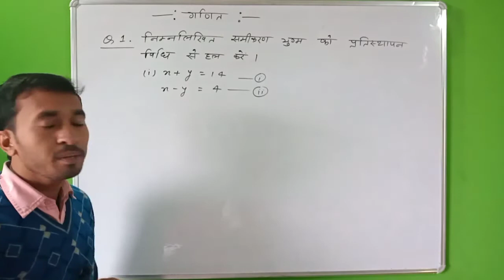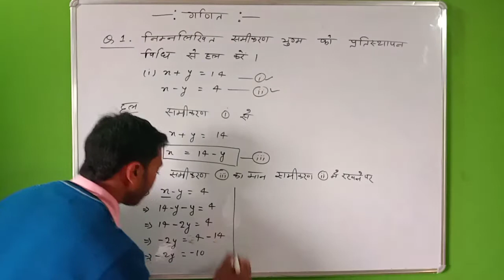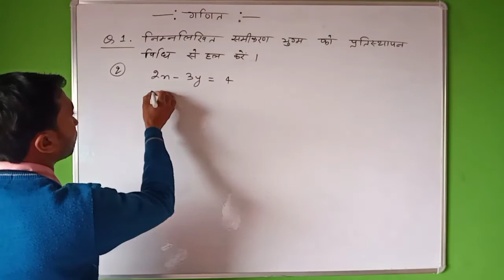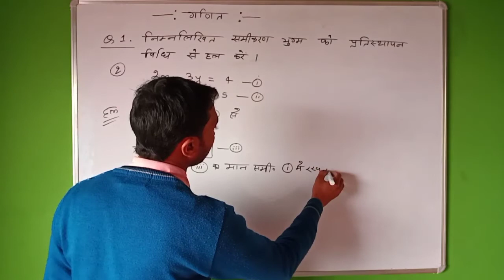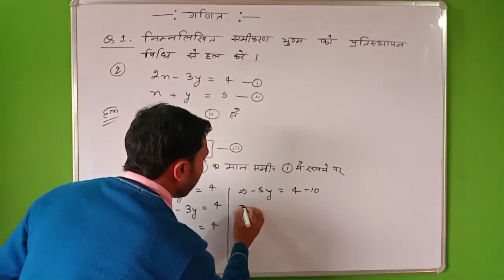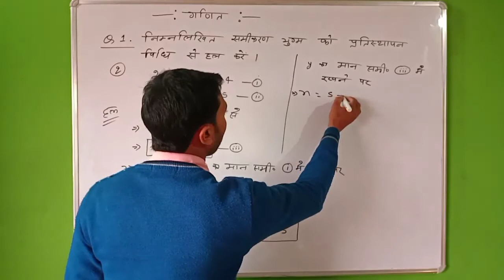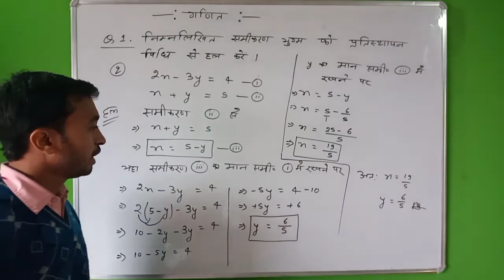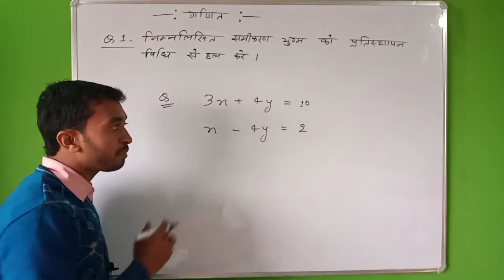Do_char wale rekhik Samikaran || प्रतिस्थापन विधि से समीकरण को कैसे हाल करें !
प्रतिस्थापन विधि से समीकरण को हाल करना बहुत ही आसान है ।
आप इस वीडियो को पूरा सुरु से अंत तक देखें आप को समझ मे आजायेगा ।।

Math|| Objective Questions Real Number 👍सभी प्रश्न बिहार बोर्ड में पूछे जायगें .👌

Real Number✍️(वास्तविक संख्या)📽️ lesson-1.1 👍Class -10th 👌सभी प्रश्नों का हल //📚आसान भाषा में//

Thank you for contacting B2 Class Please let us know how we can help you.